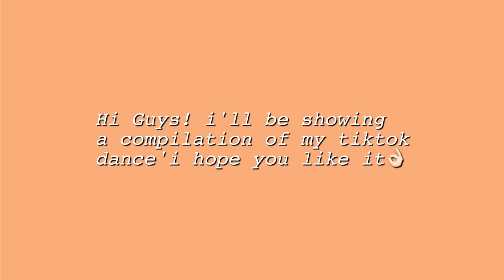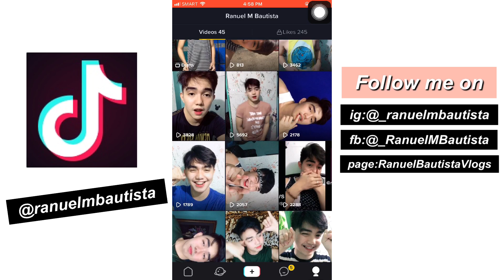PINOY SEXY TIKTOK DANCE COMPILATION💦 | Ranuel Bautista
ps: nasa dulo po yung ads. tapusin nyo po hahaha!

At ayun na nga guys! gumawa ulit ako ng Tiktok Compilation part2 sana magutuhan nyo hahahaha! Everyday upload besh